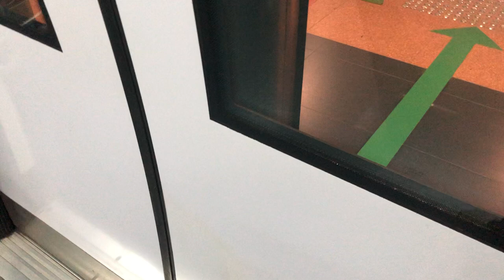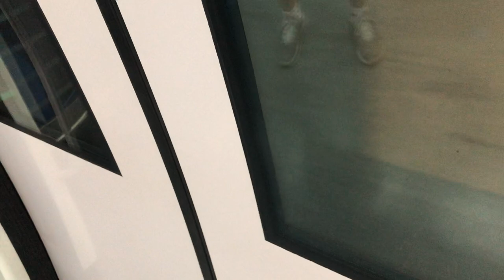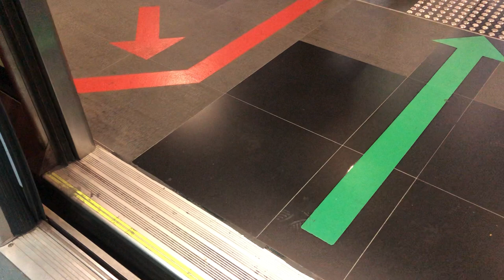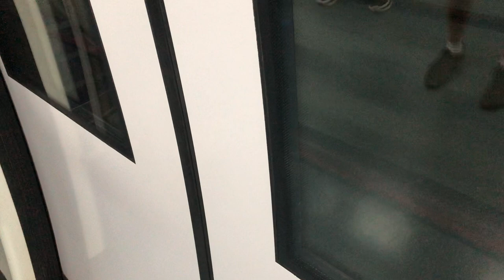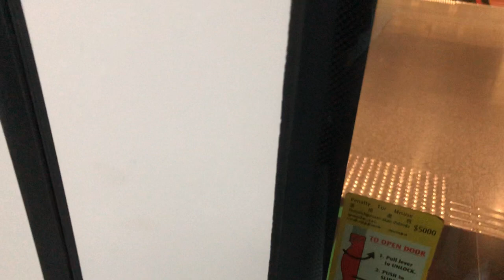SMRT Alstom C830 Ride from Macpherson to Dakota.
Train: C830
Destination: Macpherson to Dakota.
Route: 8 Dhoby Ghaut
Recording: 19 June 2020
Model: Alstom